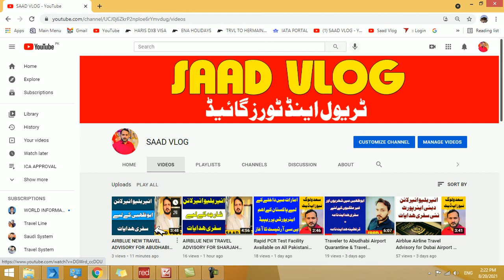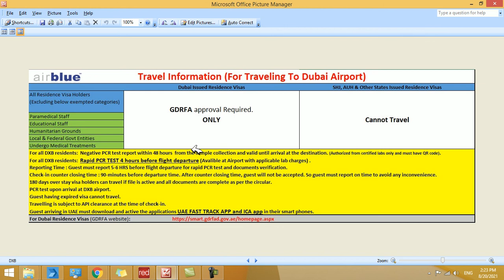AIRBLUE NEW TRAVEL ADVISORY FOR DUBAI AIRPORT - Airline Circular - Saad Vlog